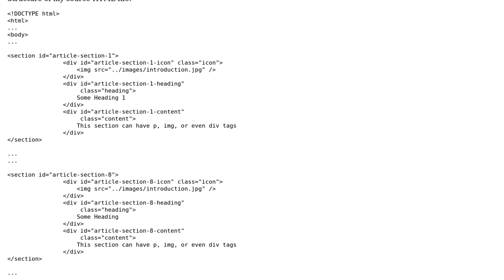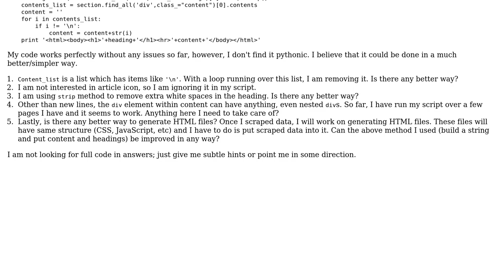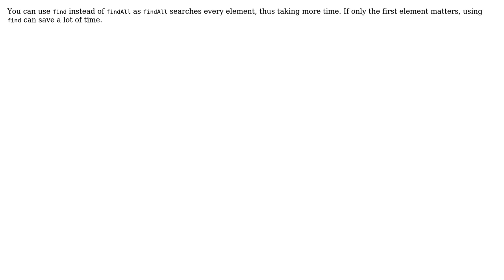Code Review: Scraping HTML using Beautiful Soup (2 Solutions!!)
Code Review: Scraping HTML using Beautiful Soup

With thanks & praise to God, and with thanks to the many people who have made this project possible! | Content (except music & images) licensed under CC BY-SA | Music | Images & others | With thanks to user Supritha P user Jamal user Jakub M. user avi and the Stack Exchange Network Trademarks are property of their respective owners. You are responsible for your own actions.